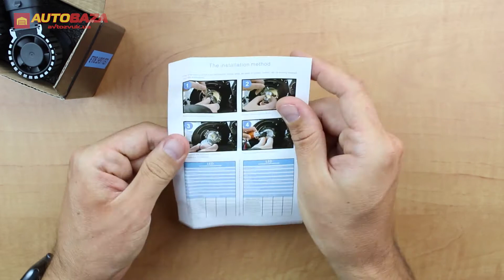LED лампа iDial Z4 9006 HB4 6000K 8000lm CSP